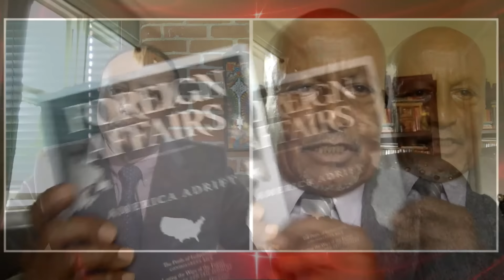Anchor Media የድህረ አብይ ተስፋዎችና ስጋቶች - ከፕ/ር ጌታቸው መታፈሪያ ጋር የተደረገ ውይይት